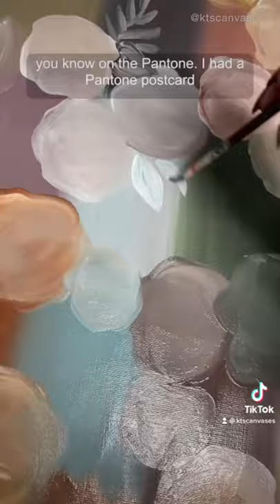paint with me: pastel florals